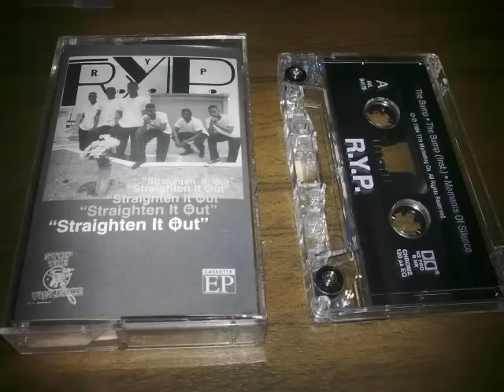R.Y.P. ( RYP ) - The Bump [New Orleans, LA]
Rare New Orleans Tape-Only, 3 different tracks.